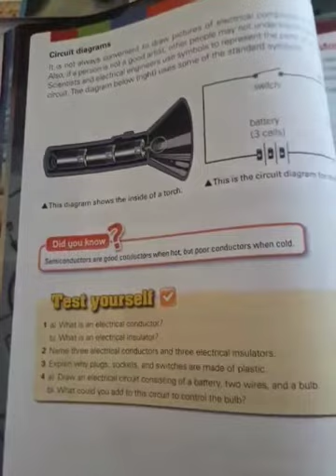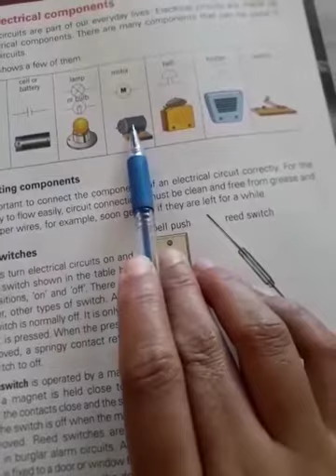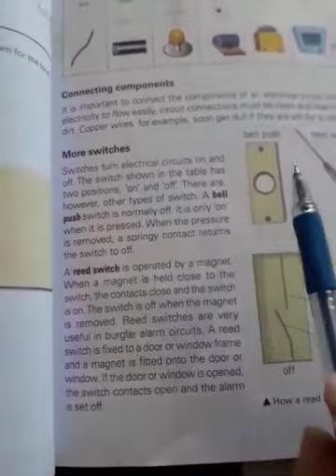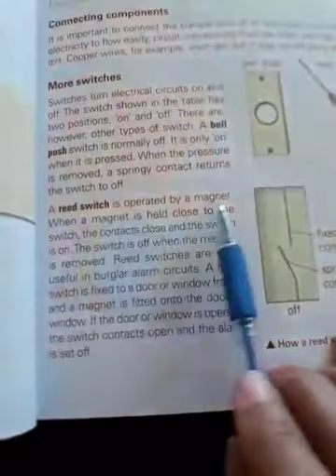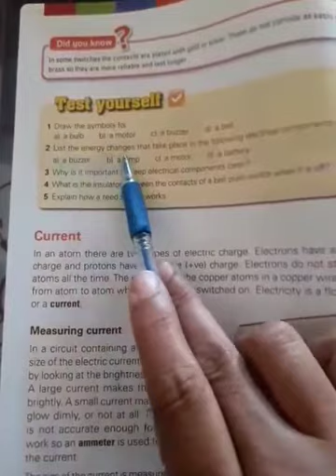Class 6th Science lec #36